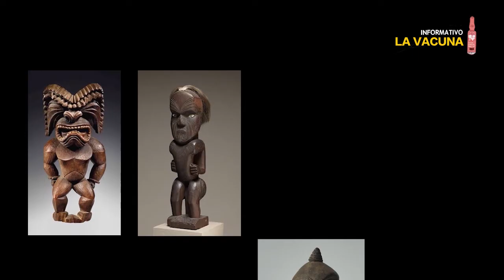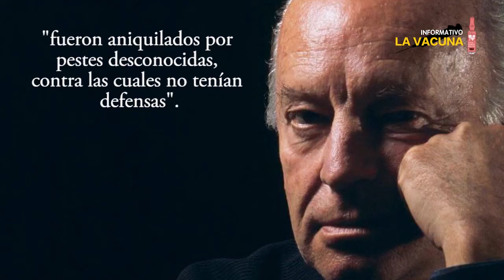Galeano y el 12 de octubre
La memoria siempre está en disputa. Consciente de ello Eduardo Galeano hurgó entre miles de páginas y de la memoria colectiva historias, crónicas, testimonios. Entre ellos reconstruyó sucesos que dan fiel imagen de la invasión y la colonia en nuestra América. A propósito de otro 12 de octubre retomamos algunos pasajes de sus escritos sobre esta efemérides. Para no olvidar, para saber y compartir, como dicen por ahí, que la historia la escriben los vencedores.